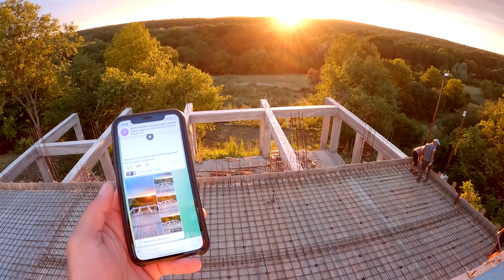Что творят щенки питбуля !!! Взрослые питбули в шоке от маленьких пиявок !!! Прыжки Кими над щенками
Делайте скрины понравившегося вам щенка и присылайте на вотсап. Цена щенков 150 тысяч рублей, есть щенки и дороже.
Звонить с 9-10 утра и с 8-9 вечера.